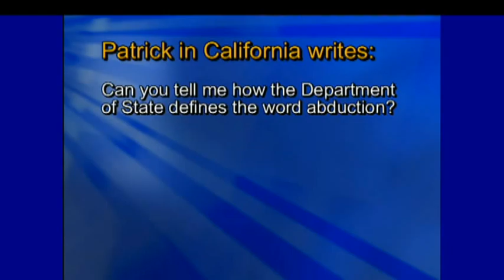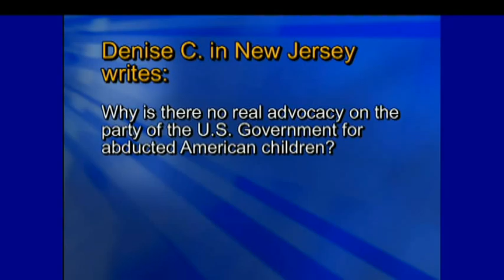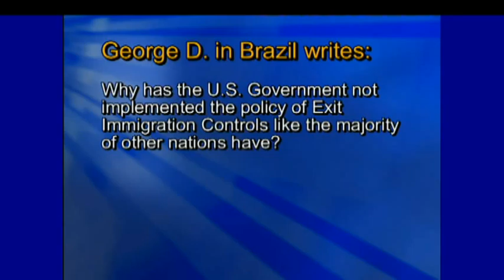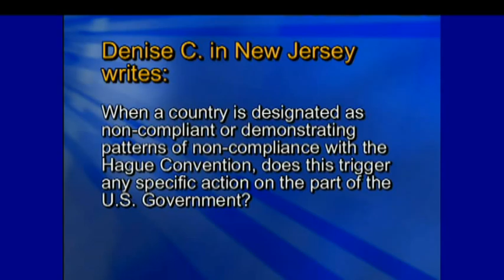Conversations With America: International Parental Child Abductions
U.S. Special Advisor to the Secretary for International Children's Susan Jacobs holds a conversation with President and CEO of the National Center for Missing and Exploited Children Ernie Allen on International Parental Child Abductions from the Department of State in Washington, D.C. on May 2, 2012. The conversation was moderated by Deputy Assistant Secretary Cheryl Benton. [Go for more video and text transcript.]